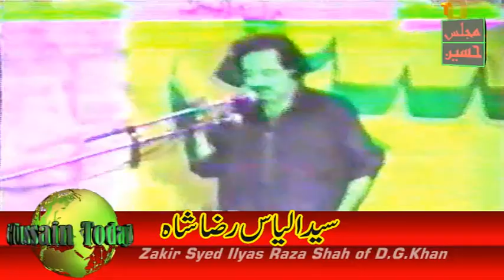Zakir Syed Ilyas Raza Shah - Shab e Ashur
Today Majlis Hussain Youtube Channel uploading a video of the very old memorial of Zakir Syed Ilyas Raza Shah, Zakir Syed Ilyas Raza Shah of D.G.Khan old yadgar majlis, Jawani ki yadgar majlis of Zakir Syed Ilyas Raza Shah of D.G.Khan, Masaib of Shab e Ashur, Shab e Ashoor masaib by Zakir Syed Ilyas Raza Shah,